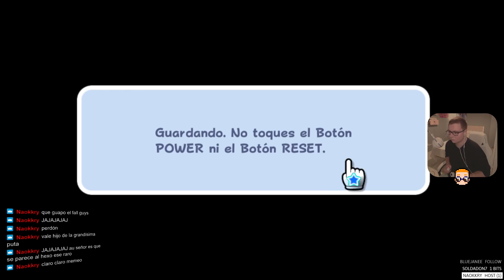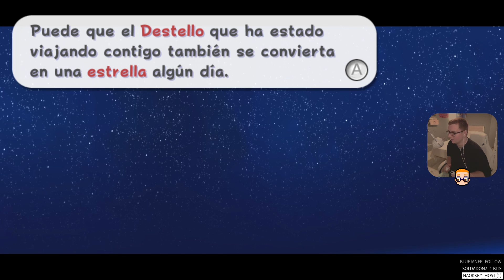MARIO VOLADOR · Super Mario Galaxy #3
🛒 Puedes apoyarme comprando en Amazon a través de este enlace